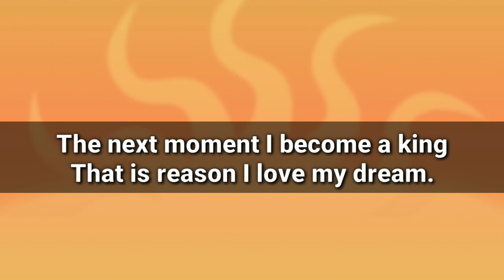"My Dream" a beautiful poem. Let's Learn English and paragraphs.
Boya mic -

Green Screen -

Ring light -

Write a paragraph on"An Ideal Student".